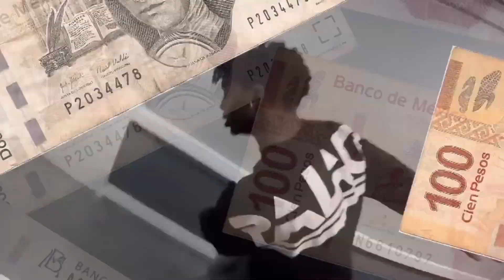**FREE** (HARD) PLAYBOI CARTI TYPE BEAT "PICK AND CHOOSE" prod. by Bong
if you use the beat for free, credit me in the title *(prod. by Bong)*